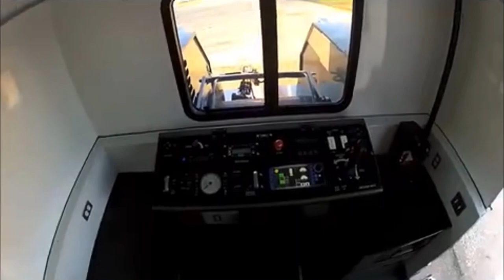NexGen Wireline Cab Interoir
Past business adventure